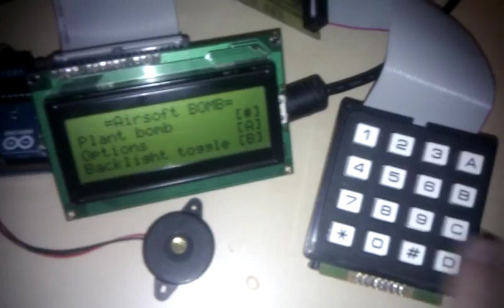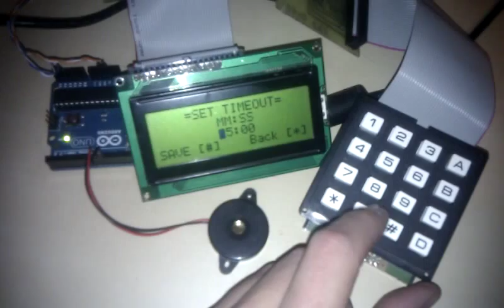Airsoft BOMB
ukázka ovládání makety airsoftové bomby